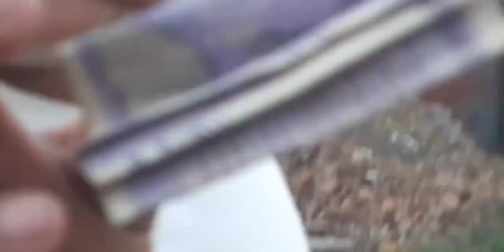#😏Shaan bhai Kabhi Himmat Nahi har ta Hainv 😥 please my channel AZ TEAM 05🙏